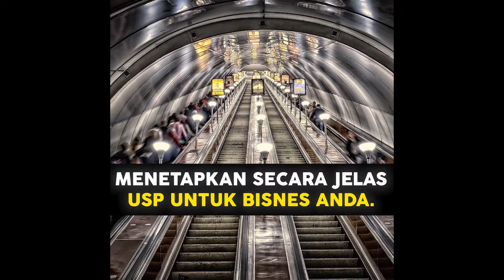#4 Video 1 Minit Tentang Bagaimana Nak "Stand Out" Jika Anda Ada Banyak Pesaing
Boleh jadi sekarang ini, terdapat ramai pesaing-pesaing anda yang juga menawarkan produk/servis yang sama atau lebih kurang sama.

Jadi bagaimana cara untuk kita tampil lebih berbeza daripada pesaing supaya pelanggan akan membeli dengan anda?

Ini ialah antara cadangan dari kami. :)